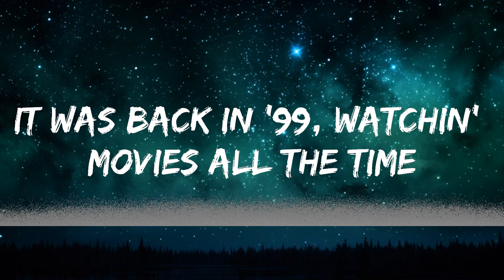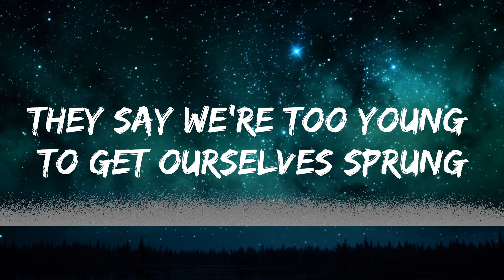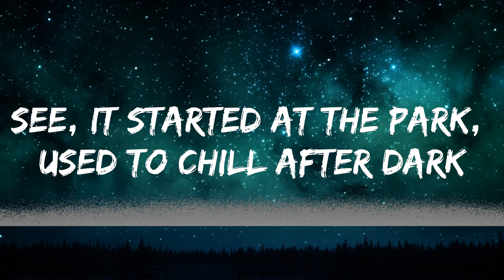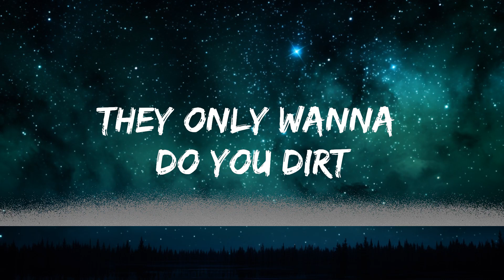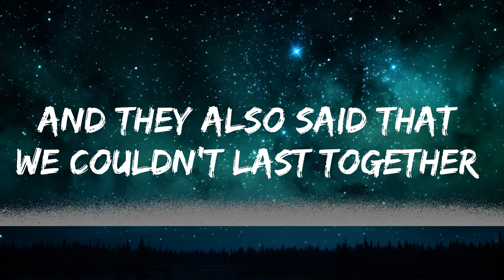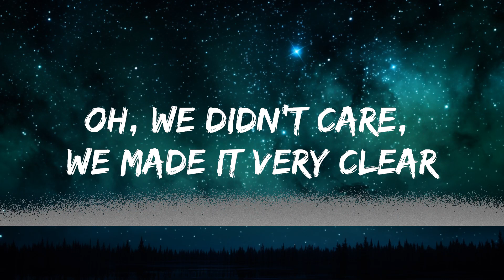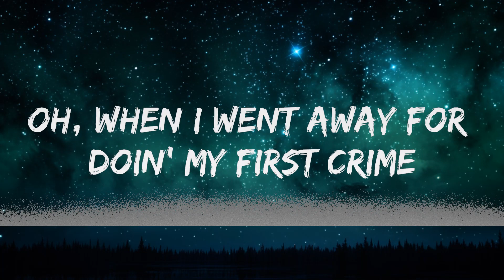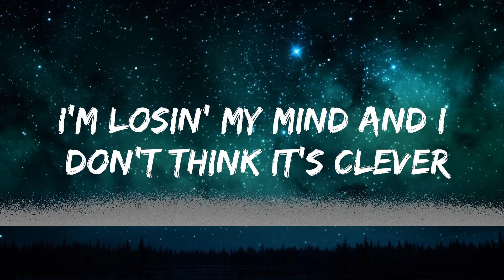Sean Kingston - Beautiful Girls (Lyrics) | 25mins Looping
🎤 Lyrics: Sean Kingston - Beautiful Girls

See, it started at the park, used to chill after dark
Oh, when you took my heart, that's when we fell apart
'Cause we both thought that yêu last forever (Last forever)
They say we're too young to get ourselves sprung
Oh, we didn't care, we made it very clear
And they also said that we couldn't last together (Last together)

See, it's very defined, you're one of a kind
But you mash up my mind, you haffi get declined

It was back in '99, watchin' movies all the time
And I never thought that we was gonna see each other (See each other)
And then I came out, Mami moved me down south
It came out to be that she wasn't the girl for me (Girl for me)

They only wanna do you d